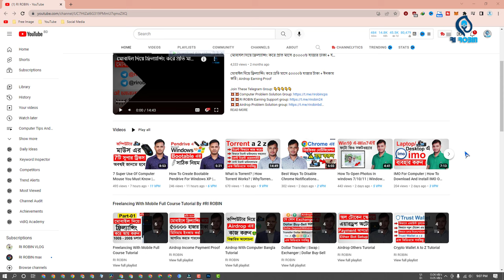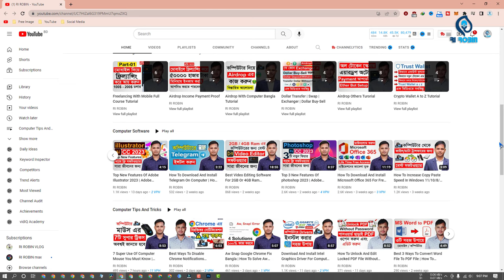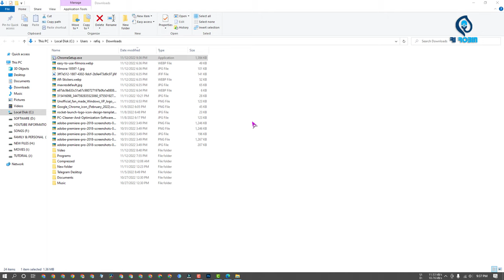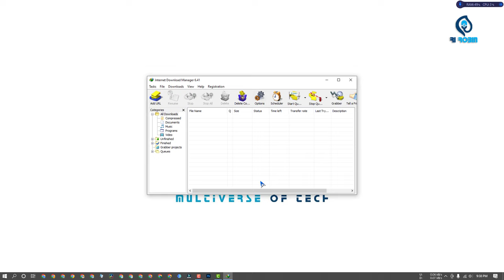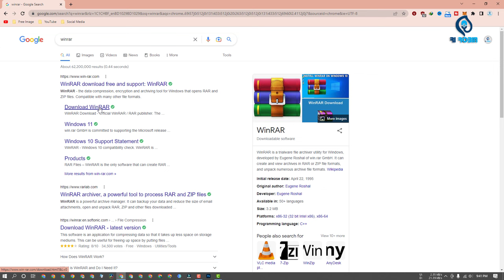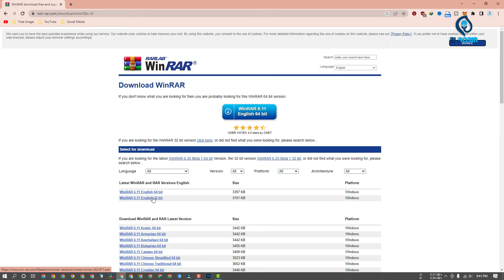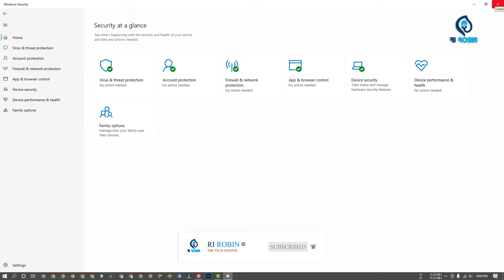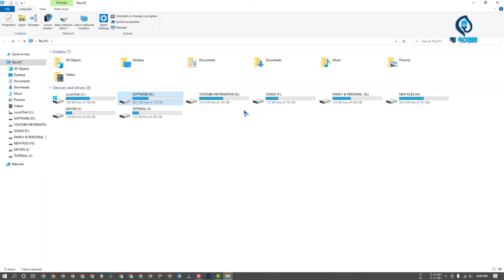Top 10 software You Must Have On Your Windows Computer | 10 Important Software For Laptop / PC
If you are a general computer user then you must use the first 10 software. Whatever windows you are using it doesn't matter. The first 10 software will install any windows. And if you are a mid-level user then you need to install other 7 software. In total here you will get 17 most important software for Windows computers.

00:00 - Intro
02:00 - Player
02:41 - Browser
03: Internet Software.
✅ IDM: On Website.

Video: Top 10 Software You Must Have On Your Windows Computer | 10 Important Software For Laptop / PC